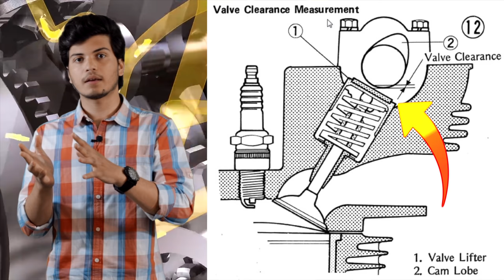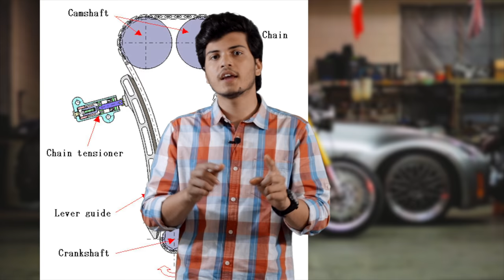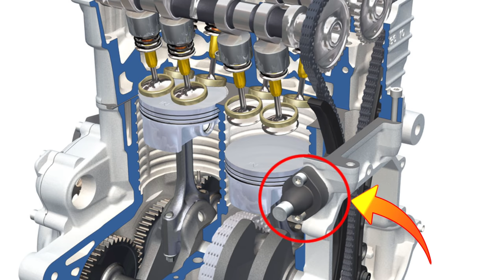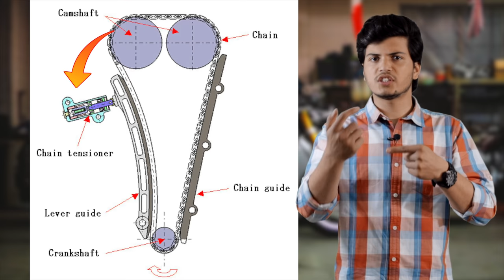How to Find BAD Engine Noises - Valves, Crank, Chain, Piston ?